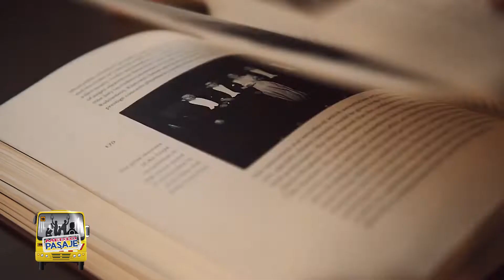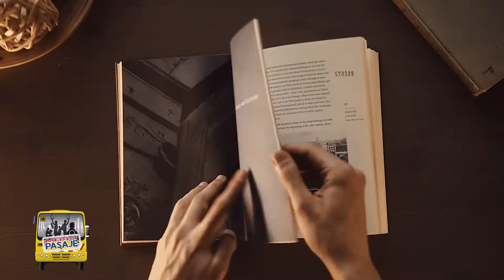¿COMO APROVECHAR TUS VACACIONES?